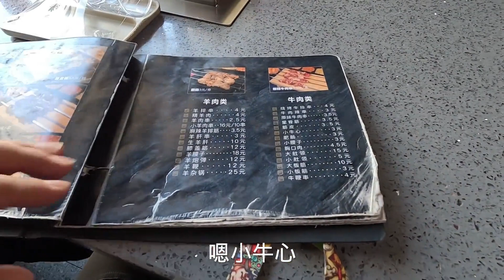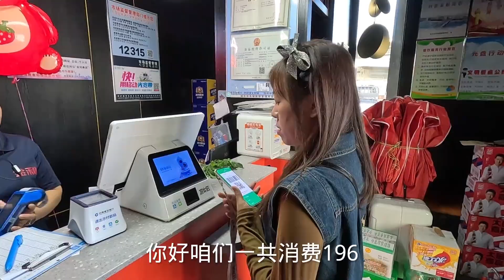漫步延吉大街小巷，寻味延吉烧烤，撸串，啤酒锅，棒棒鱼，喝冰啤